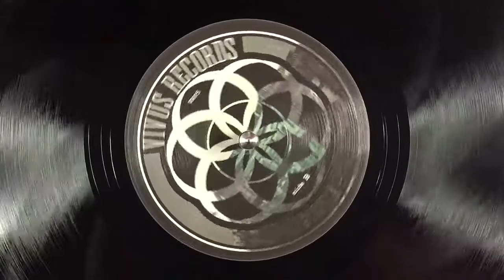B1. Get Some More [VRV005]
Silat Beksi & Daniel Broesecke - Mistral Ep // Vivus Records - VRV005

DE / 12' Vinyl Only / 180g
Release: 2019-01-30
RPM: 45

A1. Mistral
B1. Get Some More

The Vivus family ends 2018 in style with its fifth instalment in the vinyl-only series VRV. This release brings back some familiar faces in label founder Daniel Broesecke and an old friend in Silat Beksi.

These two close friends who share their passion for music are fresh off their release on Curtea Veche back in September but they bring some raw energy on this one, resulting in timeless and hypnotic music from two creative young artists.

The first track, Mistral, starts off as strong as you would expect from its name, deriving from the cold northwesterly wind that blows from the south of France to the northern Mediterranean. The heavy bassline floats just above the surface as a cool breeze of atmospheric sounds make their way across.
Next up, on the B side, we have Get Some More, with a calmer approach but powerful nonetheless. An unexpected vocal greets us at the beginning only to make way for a steady flow of uninterrupted intertwined noises that go hand in hand with the firm bass line just underneath.